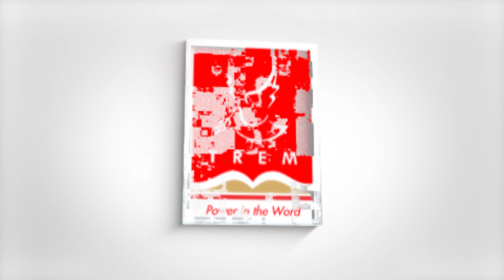TREM DAGENHAM INTRODUCTORY VIDEO_REV ABIODUN ADESANYA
What is TREM Dagenham?

Meet our Senior Pastor! Rev Abiodun Adesanya as he shares what we are about!

For We are a people that gather together in quality praise and worship for the true and living God.

Join our TREM Dagenham family! And be part of the ever growing community of Christian believers!

Don't miss out – come be a part of something truly special!

As you do be blessed! ❤️